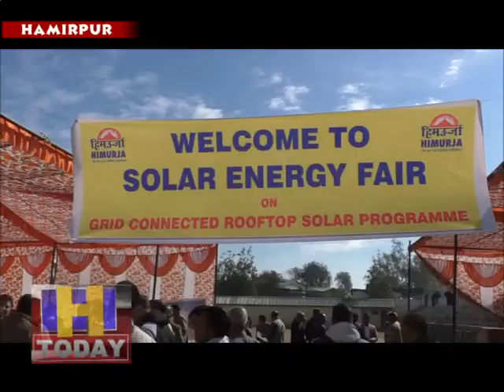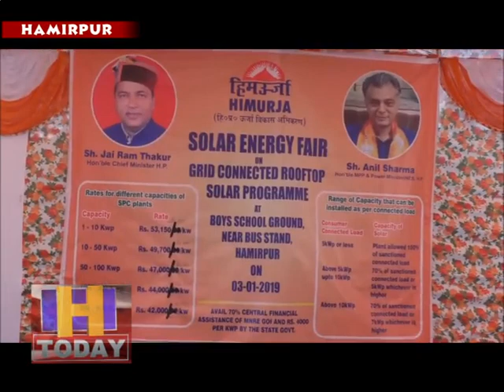छत पर सौर उर्जा प्लांट लगाने के लिए प्रेरित करने हेतु हमीरपुर में सौर उर्जा मेले का आयोजन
अक्षय उर्जा की केंद्रीय नीति के अनुरूप ग्रिड से जुडे छत पर लगने वाले सोलर पावर प्लांट द्वारा देश में 40 गीगावाट बिजली पैदा करने के लक्ष्य को हासिल करने की दिशा में राज्य सरकार ने भी प्रदेश में अंगीकार करने के लिए प्रयास तेज कर दिए हैं। इसे अपनी सौर उर्जा नीति में अधिसूचित किया है। इस कार्यक्रम के अंतर्गत हमीरपुर में लोगों को अपनी  छत पर सौर उर्जा प्लांट लगाने के लिए प्रेरित करने हेतु में सौर उर्जा मेले का आयोजन किया गया ।